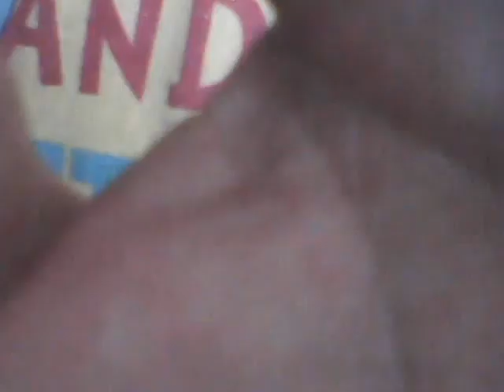my son raymond in his tinkerbell pajamas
playing with the dogs